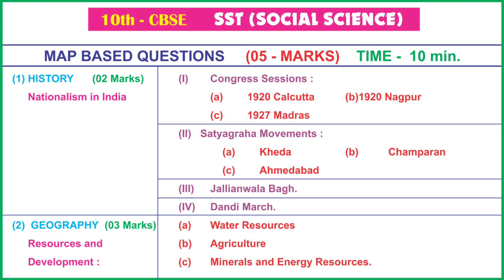10th CBSE MAP | मॅप मे पूरे के पूरे मार्क education exam cbse Cbs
GENIUS Learning Institute, Amravati
5 वी ते 12 वी च्या विद्यार्थाकरिता Self Study Program provide करते.  ज्या नुसार आम्ही विद्यार्थांचा घरचा अभ्यास घरपोच जाऊन करून घेतो.
 विद्यार्थी शाळेत तर जातोच तसाच क्लास ला ही जातो पण तो घरी अभ्यास करत नाही. घरी अभ्यास करणे खूप महत्वाचे आहे. पण परिस्थितीनुसार पालक आज बिझी आहेत. परिणामतः आपल्या पाल्यावर लक्ष देऊ शकत नाहीत आहे. करिता आम्ही शैक्षणिक पालकत्व घेतो. व विद्यार्थांचा संपूर्ण अभ्यास विद्यार्थांच्या घरी जाऊन करून घेतो.

शाळा व क्लास कोणताही पण घरचा अभ्यास जिनियस संगे...